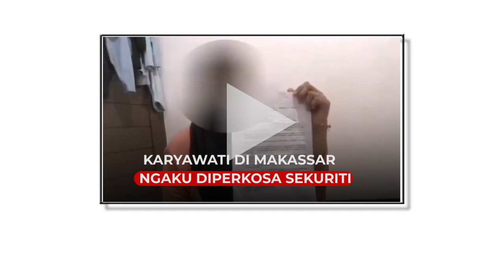Viral, Karyawati di Makassar Ngaku D!p3rk054 Oknum Sekuriti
Sebuah video memperlihatkan seorang wanita berinisial AA (19) jadi korban pemerk0s44n.

Ia mengatakan menjadi korban pemerk0s44noleh oknum sekuriti di salah satu kantor di Makassar

Korban telah melaporkan kejadian tersebut sejak 4 bulan lalu.

Wanita ini membuat video lantarannya kasusnya belum ada kejelasan.

Video ini diunggah oleh akun Instagram @infokotamakassar, Kamis (25/3).

Video terkini dan terbaru..